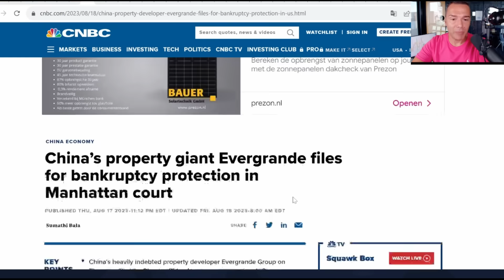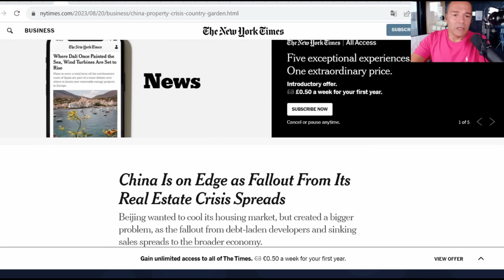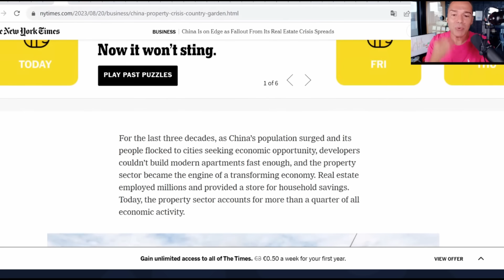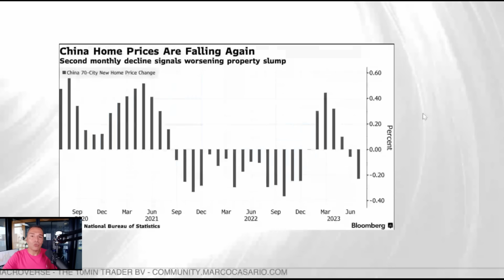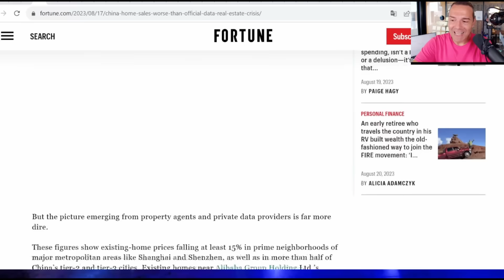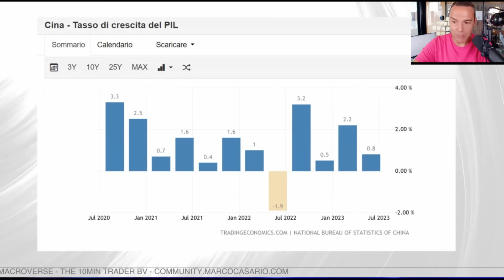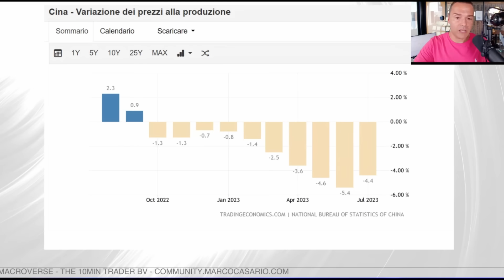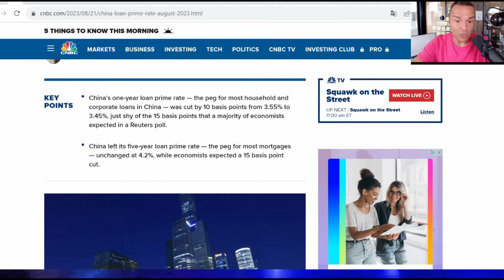Se la BOLLA dell'IMMOBILIARE Esplode La CINA Rischia il CROLLO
La Cina si trova di fronte alla più grande bolla finanziaria della sua storia. E le azioni che Governo e Banca Centrale prenderanno nel breve periodo potranno cambiare per sempre le sorti del paese.
La crisi immobiliare per la seconda economia mondiale è iniziata nel 2020, ma è stata la conseguenza di una bolla speculativa che dura da molto più tempo. La situazione immobiliare cinese sembra sempre più simile a un gigantesco schema Ponzi, con la liquidità che viene presa dai nuovi investitori per pagare i clienti esistenti in una spirale discendente fino al collasso. Questo può essere considerato uno schema Ponzi in stile Madoff, poiché si  stanno sostanzialmente usando i soldi dei clienti per finanziare il prossimo progetto.

📈 10 PORTAFOGLI PIGRI pronti per l'uso
contro qualsiasi Recessione e Ciclo Economico

🚘 Sempre in Viaggio? Segui i Miei PODCASTS:
00:01 La bolla immobiliare cinese
00:32 Il caso EVERGANDE
03:01 Perché è scoppiata la bolla immobiliare in CINA
04:30 Dati sul settore immobiliare cinese
08:23 Cosa succede all'economia cinese
12:40 Qual è il ruolo della banca centrale
13:44 Andrà in stagnazione l'economia cinese